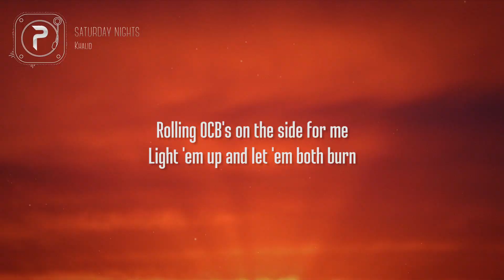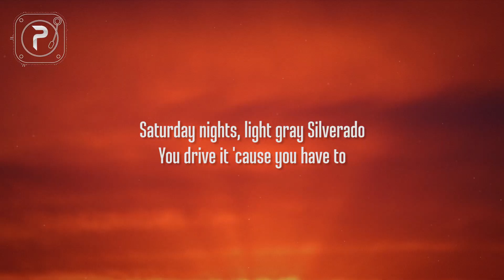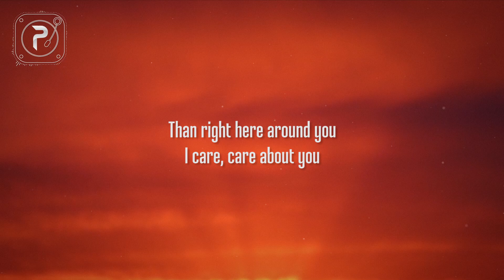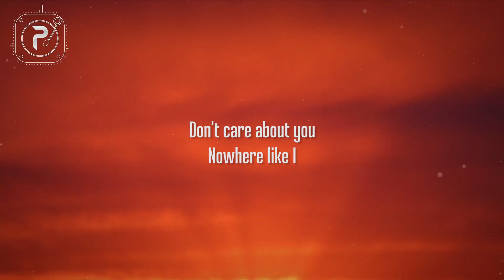Khalid - Saturday Nights (Lyrics)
picture : unsplash